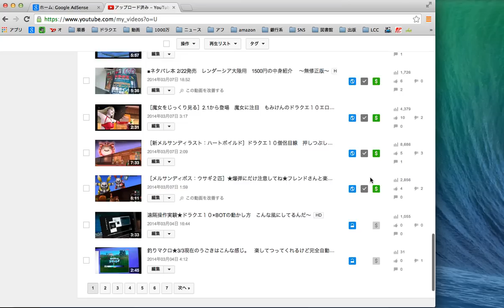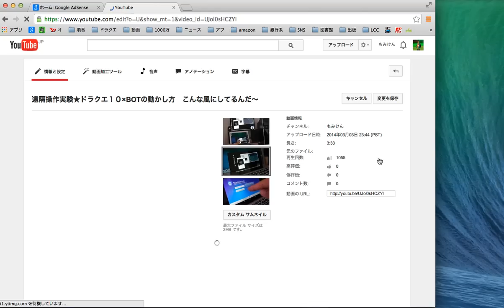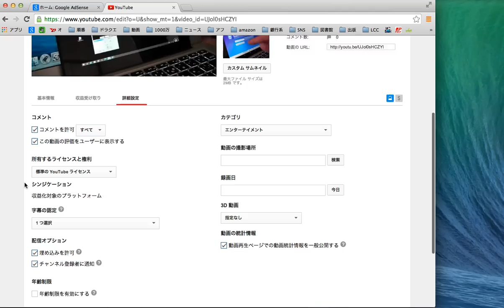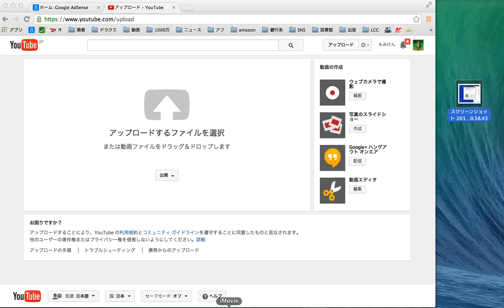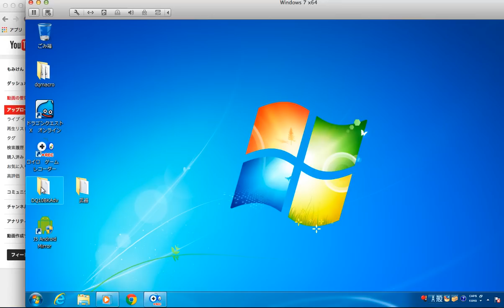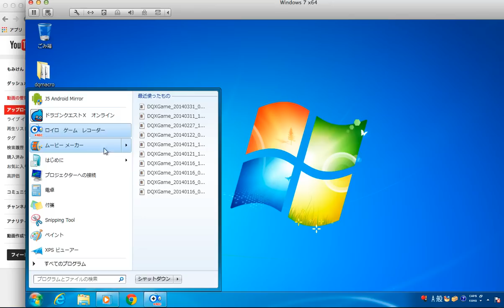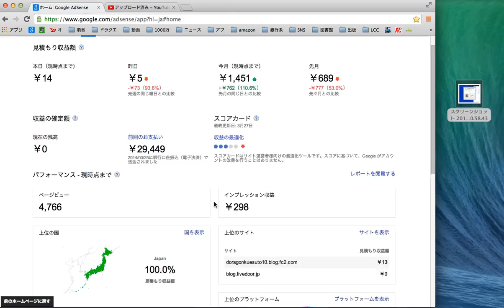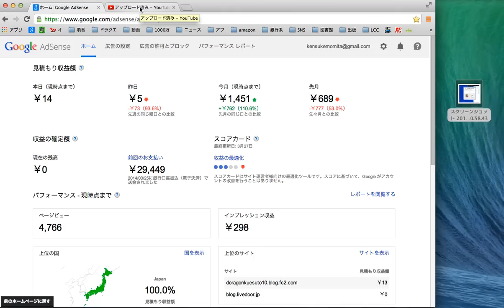■今月は３万円だけ■ もみけんのYouTube広告収入 Nさんからの質問 「どうやってyoutubeの動画収益得るんですか？流れ教えて」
■ブログ作成■
「アメブロ：質問「おまえ、なんぼ稼いでんねん！？」→◯◯万円 動画収益も公開」↓

現在のゲームのyoutube収益は、「２〜１０万円」くらいですね。（今月３万か。。。）
アクセスは積み上げ方式なので、いったん３万になるとそんなに下がることはないですね。

金額が高い安いは主観なので、個人の考えですけど。
動画で月に50万円ほしいのであれば、「500万アクセス」くらいですかねw

ちゃんねる登録者さんが「１０万人」くらいとかいたらできるかも。
もともと無料で開放している場所なので、そんなもんでしょうね。

１、youtubeページを作成（グーグルのアドレスを持つ）
２、動画を撮影する
３、編集をする
４、youtubeへアップロードする
５、広告登録を「ポチ」る
６、アクセスに合わせて後日グーグルから支払われる
７、グーグルアドセンス経由→銀行口座

まあこんなかんじかな？
3/6更新プレゼントの呪文

毎日メルマガ書いてます。
メルマガでは「ドラクエの裏側にもずばっと調査」
ヤフオクのBOT出品者とメールした内容などを紹介！！

またプレゼント企画もしており、裏の裏まで調査しています。
（主に金策予想と、BOTの最新の追求　〜レビュー用のみ〜）

‹‹‹以下、もみけんのプレイ動画紹介›››

以下［Youtube］紹介　気になるものをチェックしてください。

ヾ(=･ω･=)o　参考にして頂ければ幸いです！！

■まぐまぐ有料メルマガ
（300人超　１配信28円くらい　ドラクエ裏メルマガ）

■まぐまぐ無料メルマガ
（週１　今週のニュースを振り返る〜大ネタ、小ネタ〜）

ヾ(^▽^ヾ) さいごまで見てくれてありがとー！　またねw